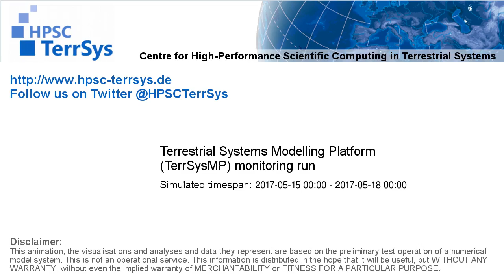TerrSysMP monitoring run 2017-05-15 - 500hPa air temperature aund geopotential - Europe (72h)